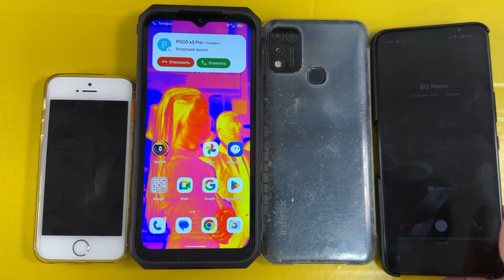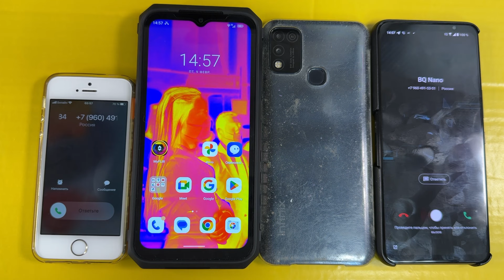GUESS WHO'S INCOMING CALLING ULEFON POWER ARMOR 18T OR IPHONE SE OR ASUS ROG PHONE 7 OR INFINIX